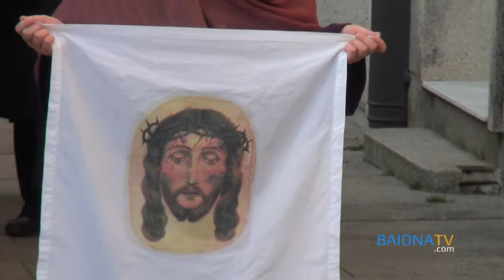BAIONATV - Procesión de los Pasos 2014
Solemne Procesión de los Pasos, acompañada por la Banda de Música Municipal de Baiona, y organizada por la Hermandad de la Santa Casa de Paz y Misericordia. 17 de abril de 2014.